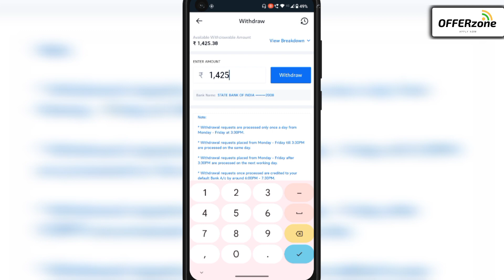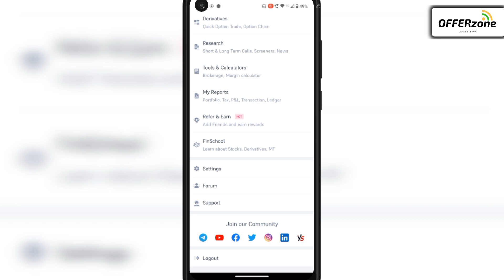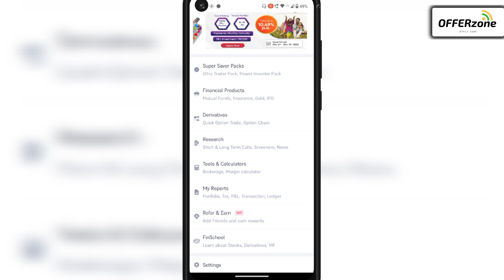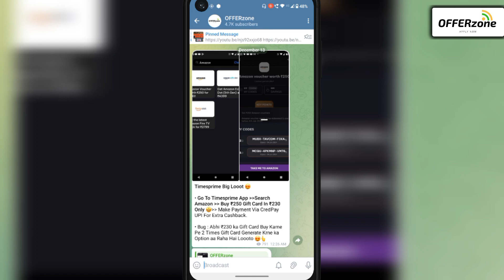Biggest Loot Flat ₹300 Cashback 😱 Per Account Don't ❌ Miss Offer New Earning App 5Paisa Refer & Earn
keyword Search:-

5paisa refer and earn
5paisa app se paise kaise kamaye
5paisa refer and earn withdrawal
5paisa app
5paisa refer and earn today
5paisa
refer and earn
5paisa refer and earn app
5paisa app refer and earn
5paisa refer and earn 2023
5 paisa refer and earn
5paisa refer and earn kaise kare
5paisa refer and earn new update
5 paisa refer and earn offer
refer and earn app
5paisa refer money withdrawal
5paisa app me refer kaise kare
5paisa refer and earn kaise kare
5paisa refer and earn new update